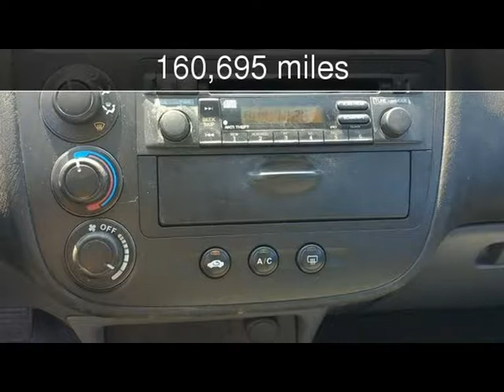2003 Honda Civic LX Used Cars - Harwood,MD - 2017-08-03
See more details about this used car This 2003 Honda Civic LX with 160,695 miles is for sale at South County Public Auto Auction.